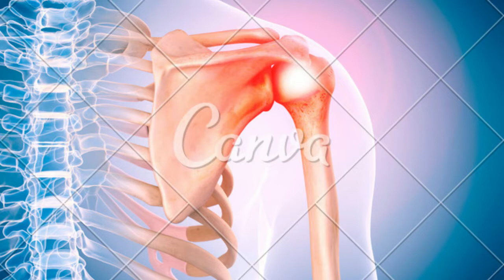bursite no ombro tratamento